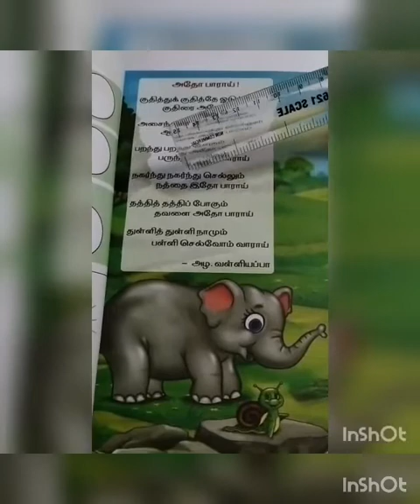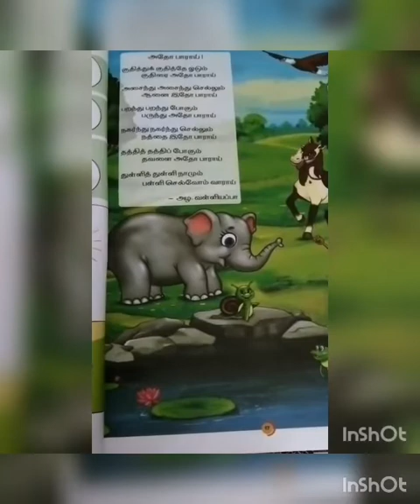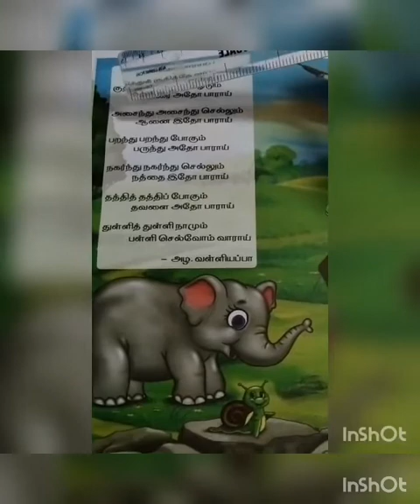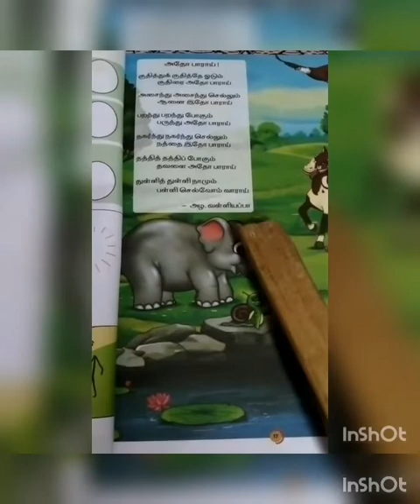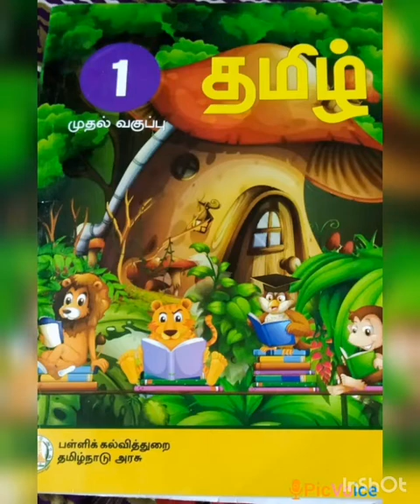SRI PARASAKTHI VIDYALAYA CBSE